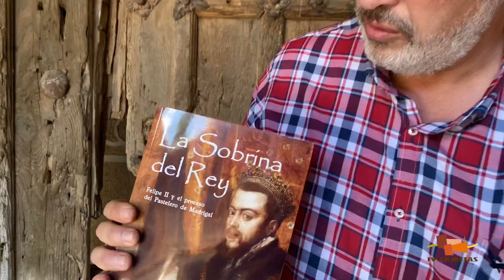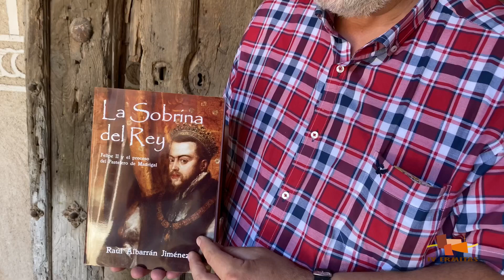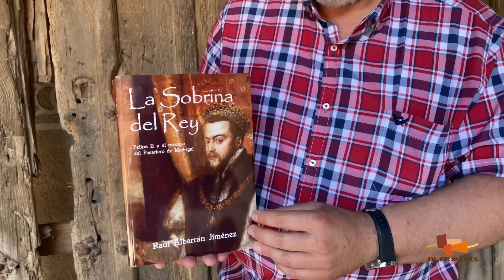La Sobrina del Rey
FELIPE II Y EL PROCESO DEL PASTELERO DE MADRIGAL
Con la muerte del rey don Sebastián de Portugal en la batalla de Alcazarquivir en 1578, el trono de Portugal pasó a manos de Felipe II, cambiando el curso de la historia de los dos reinos y naciendo el mito del sebastianismo, con el regreso del añorado rey don Sebastián, “el rey Deseado”.
En el año 1594 aparece el primer intento sebastianista fuera de las fronteras portuguesas, estando implicada una hija de don Juan de Austria, doña Ana de Austria, que profesaba como monja en el convento de agustinas de la villa de Madrigal. Un fraile portugués resentido y confesor suyo, trama un ambicioso plan para que un pastelero llamado Gabriel de Espinosa pueda suplantar la personalidad del desaparecido rey y ceñir La Corona de Portugal.
Amores, mentiras, dudas, misterios, odios, celos, venganzas, aventuras y sangre tejen esta conspiración política en los últimos años del reinado de Felipe II. Sin embargo, los acontecimientos se precipitan y nace la leyenda.